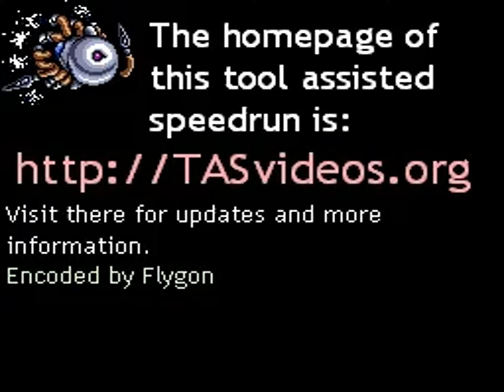TAS - NES The Blues Brothers (USA) by J.Y in 03:39.77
A movie of the video game "The Blues Brothers" for the NES (Nintendo Entertainment System), created by "程嘉军 (J.Y)". This TAS video (Tool-assisted speedrun) demonstrates how to complete the game in a record time of "03:39.77", using tricks and exploiting glitches. This video also serves as a complete walkthrough.